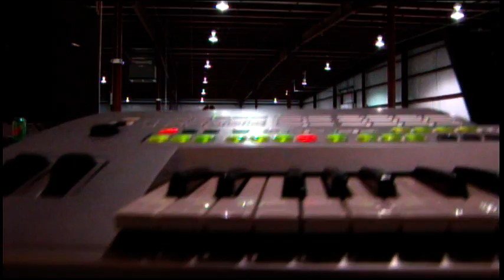MAIM TSEEB TSEEB CONCERT MILWAUKEE & APPLETON, WI 1